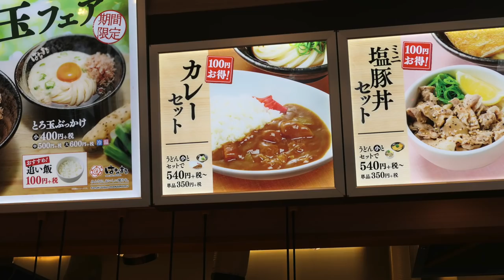はなまるうどん⑤ 【期間限定】とろ玉うどんと大好きなカレーを食す ＃529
東北旅行で、プチ贅沢をしたらはなまるのカレーが食べたくなりきました